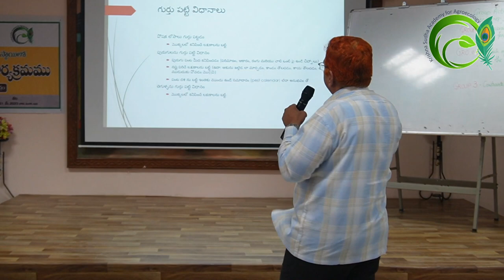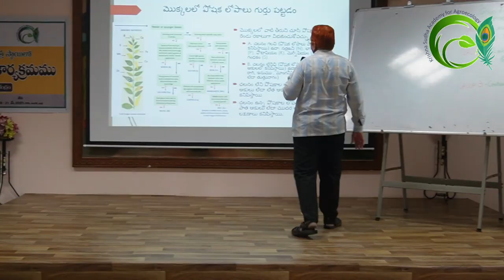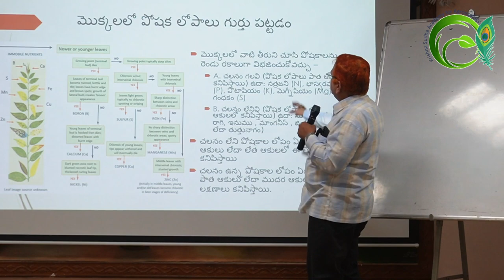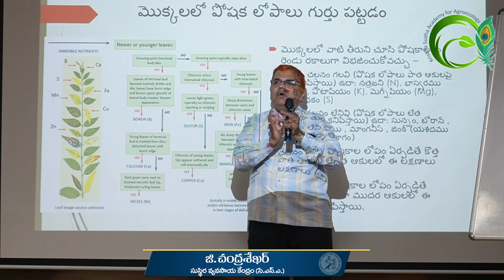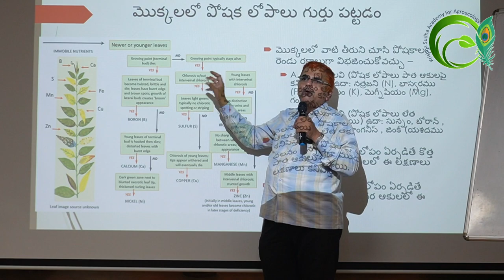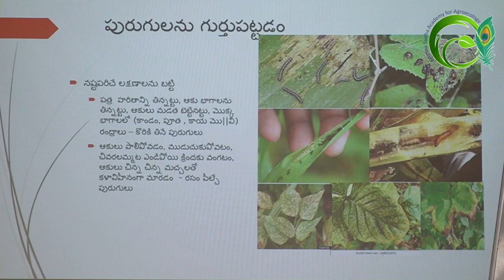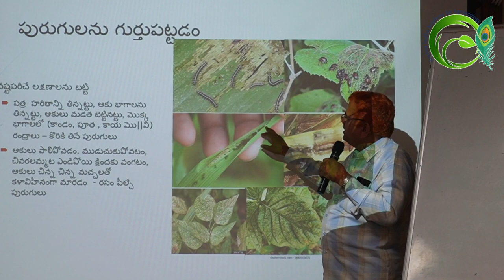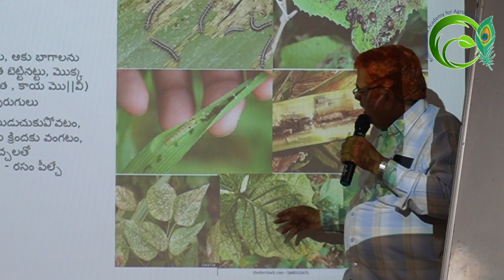పోషక లోపాలు పురుగులు, తెగుళ్ళను గుర్తుపట్టడం ఎలా? Part 01 by Centre for Sustainable Agriculture(CSA)